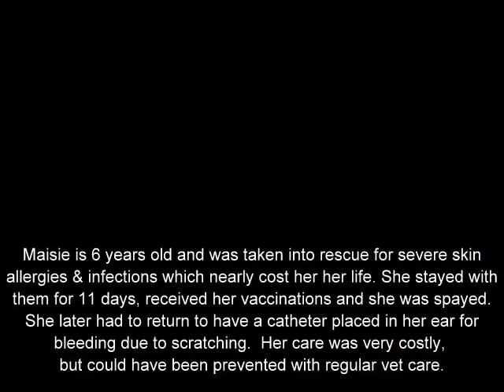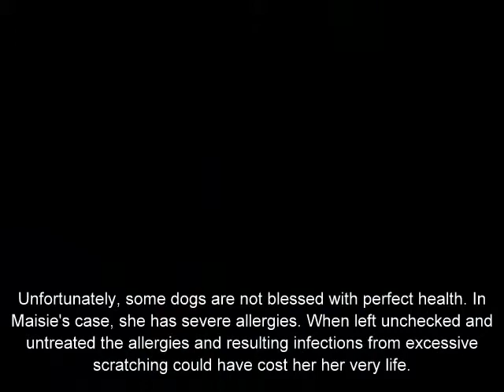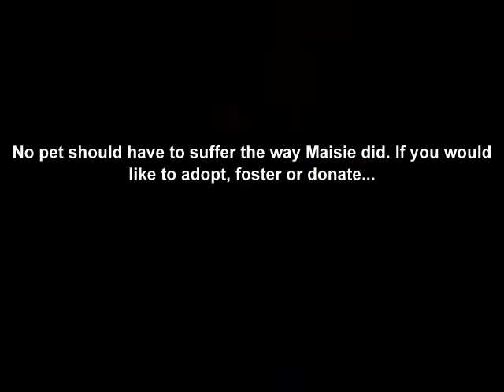Scottish Terrier Rescue of the Southeast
Maisie's Story